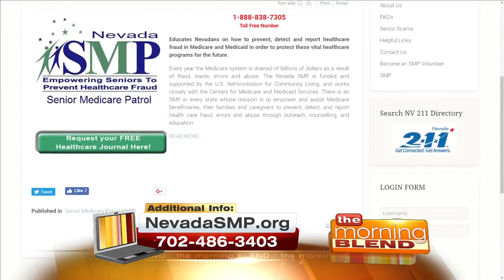How To Avoid Medicare Fraud & Scam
Don't fall into the hands of fraudsters